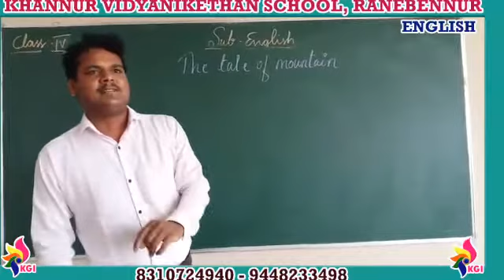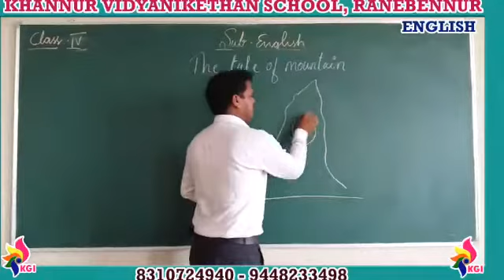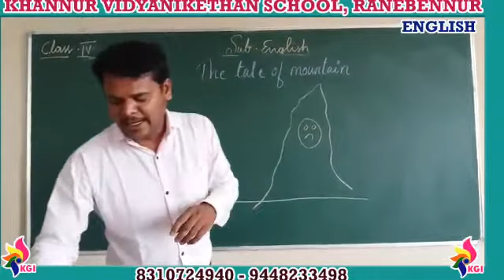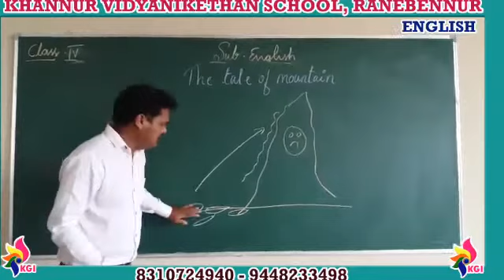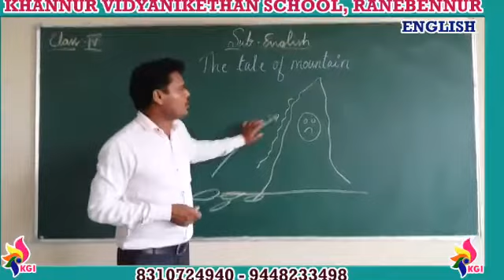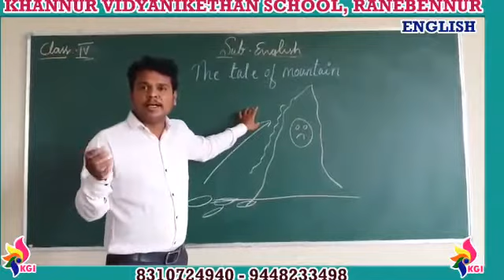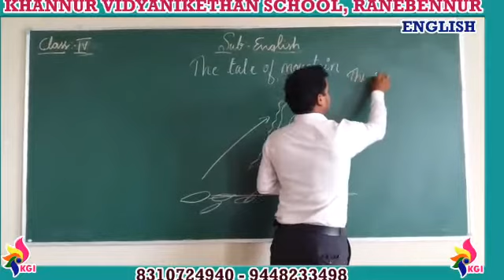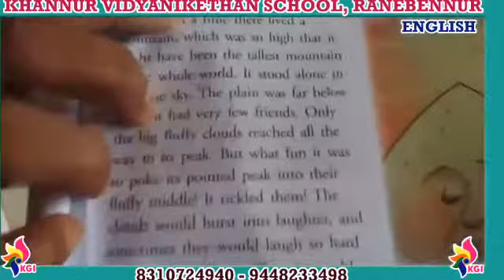Grade IV - English - Lesson 1 - The Tail of Mountain - Part 4 - 20-07-2020